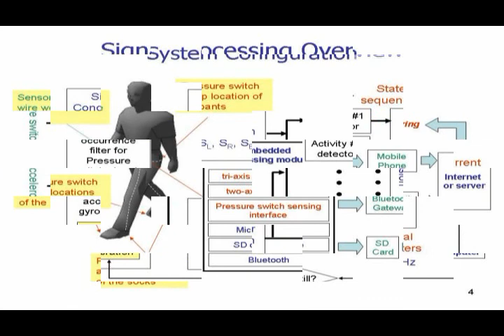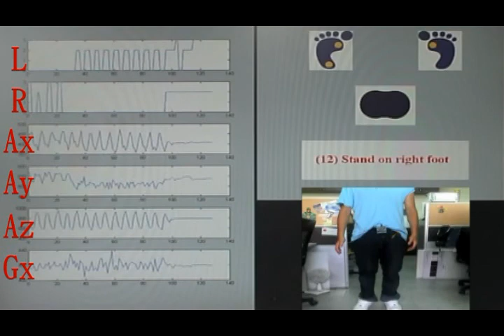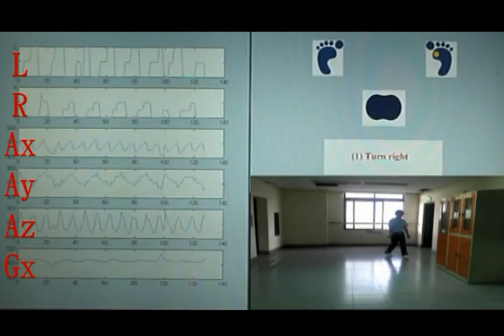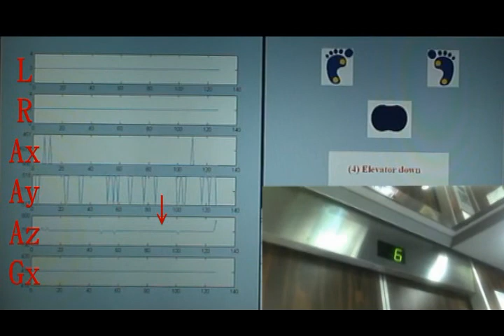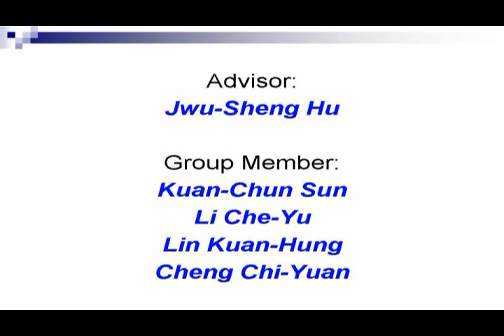A Wearable Human Activity Detection System Using Inertia Sensors and Pressure Switches in Socks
Taiwan,
National Chiao-Tung University
Embedded System Lab (XLab)